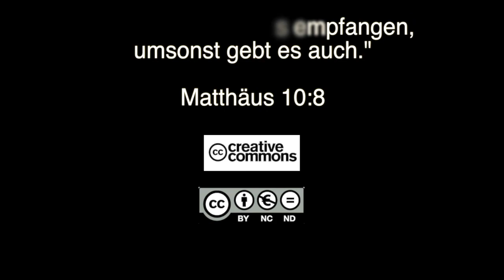Q1401 / 07 Jüngerschaft